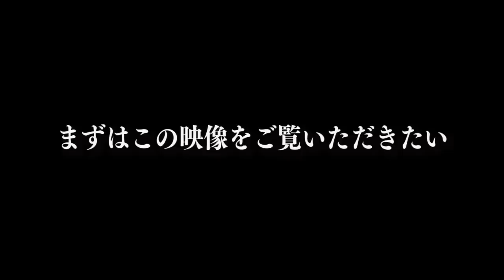【心霊現象】様子が急変したメンバーの横でこちらを睨む女性の顔が完全に映り込んだ…。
紹介した動画はこちら↓
【心霊現象】完全に取り憑かれ号泣…ヤバすぎてお蔵入りになった映像を解禁します。

【都市伝説】犯人が特定されているのに未解決となった事件…北関東連続幼女誘拐事件が怖すぎる。

【心霊現象】オカルト界で禁止の番号と犬鳴村の呪われた公衆電話に電話したら濡れた足音が大量発生した…。

【心霊現象】ついに消灯した状態の事故物件に1人で徘徊したら恐怖でパニックに…。

50万人突破記念プレゼント企画実施中🎁

★ED曲
「No Title」
↓ダウンロードはこちらから↓